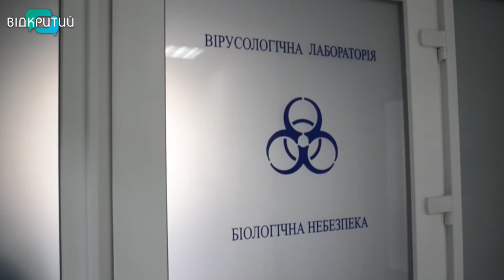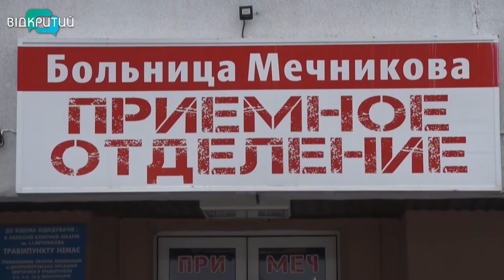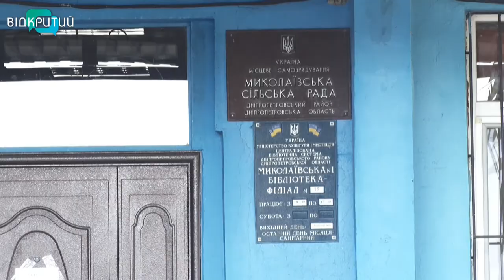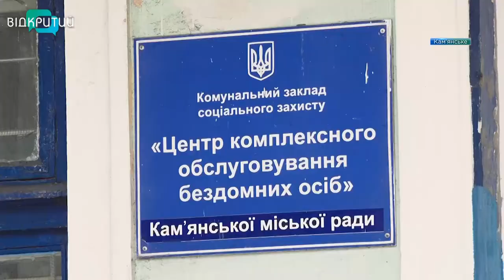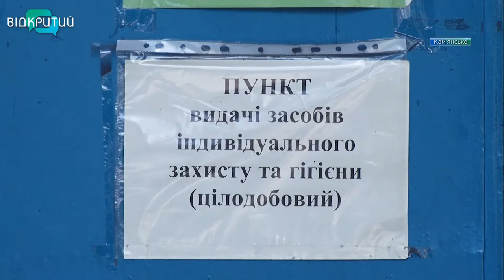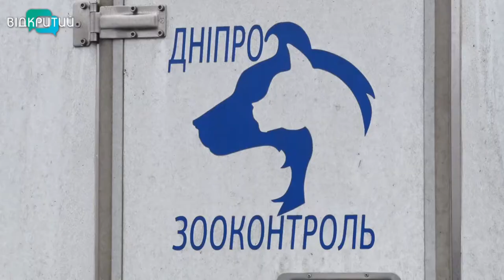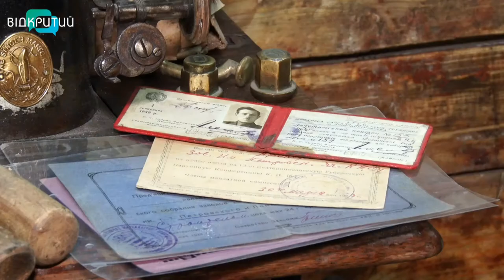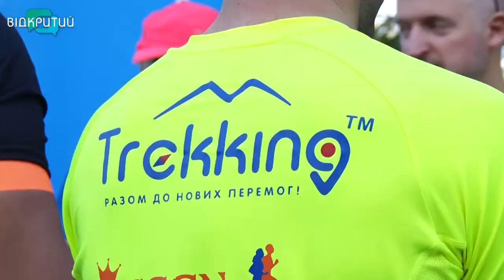Новини OPEN NEWS від 17 серпня 2020 року 19:15